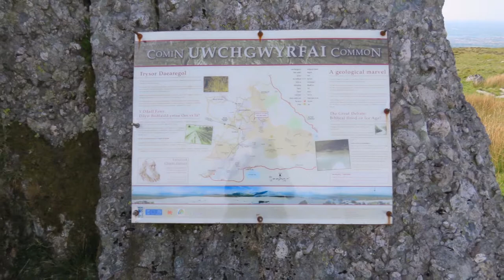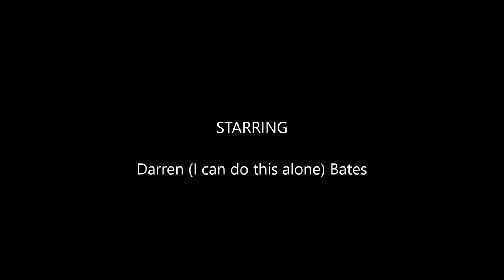Moel Tryfan & Moel Smytho, 31st May 2016, Team Bates.